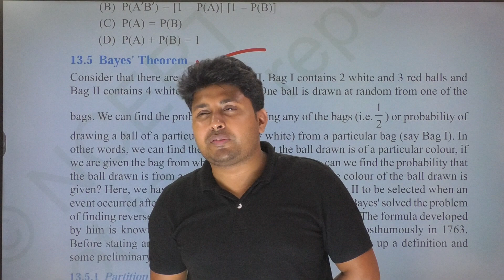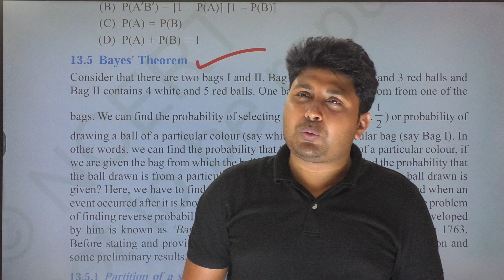Can I Do IIT-JAM preparation & M.Sc Togather ? Santosh Sir (DU, IITD, IITB, IITKgp) @ 8810409392